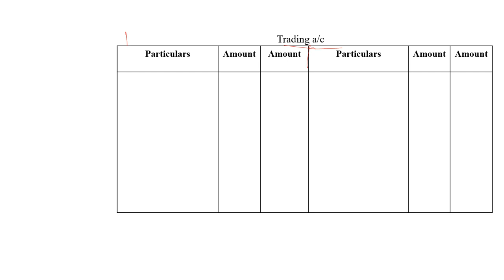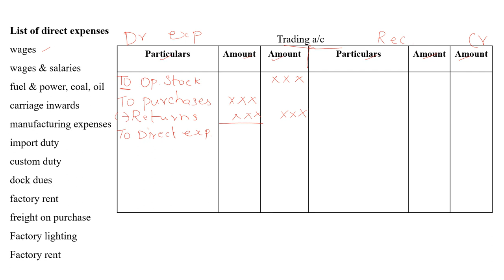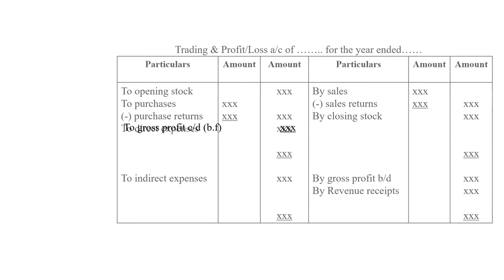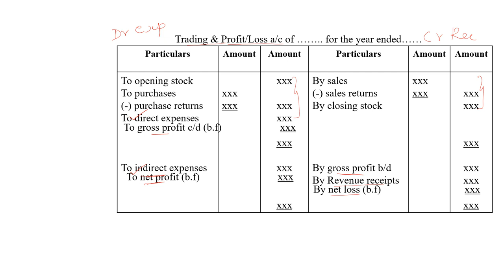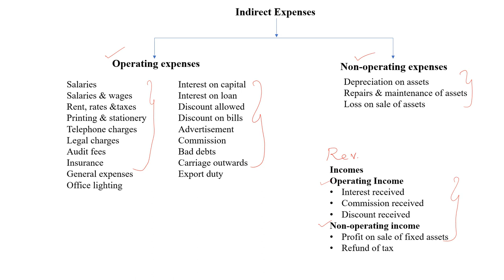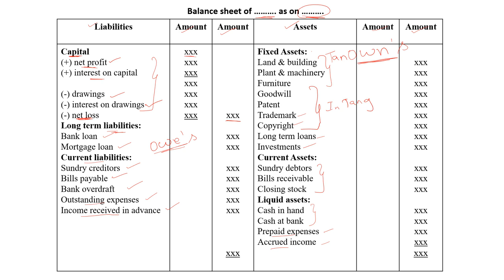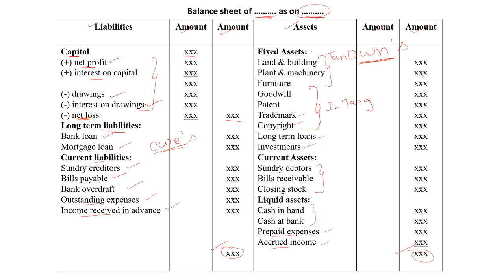Final Accounts | Introduction | Format of Trading & P/L a/c and Balance Sheet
This video explains the meaning of final accounts, objective of preparing trading & P/L a/c and Balance Sheet. Difference between capital and revenue items and format of preparing trading & P/L a/c and balance sheet @dr.psudha4493